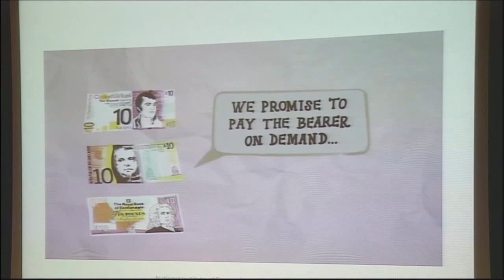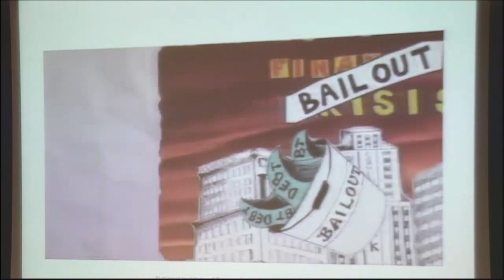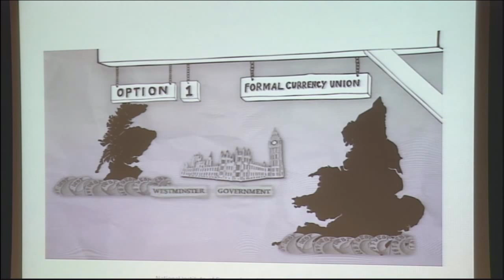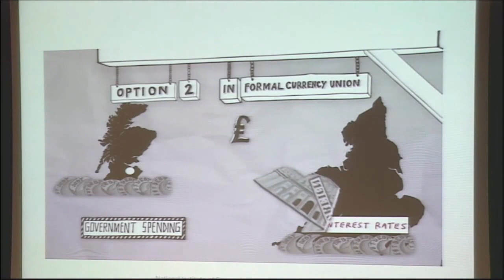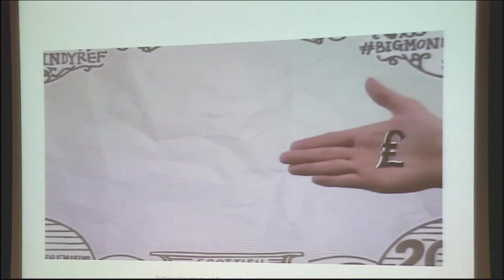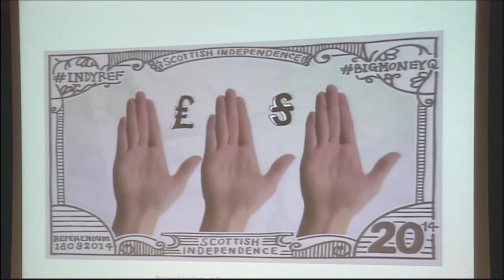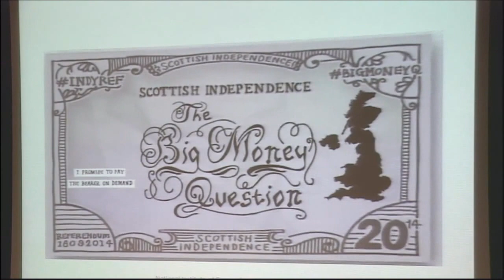The Economics of Exit: Scotland Out of UK? UK Out of EU?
Jonathan Portes, director of the National Institute for Economic and Social Research (NIESR) in London, discusses the controversial issues of Scottish independence and UK membership in a euro-dominated European Union at an event held April 7, 2014 at the Peterson Institute for International Economics.